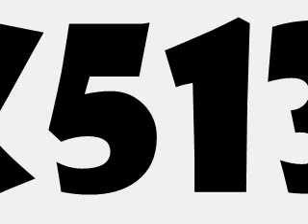WE SHOOTING NEW MIXTAPE SONG LEAK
BLACK-JACKK AKA YOUNG STUNT STUNTASTIC-4 MIXTAPE LEAK